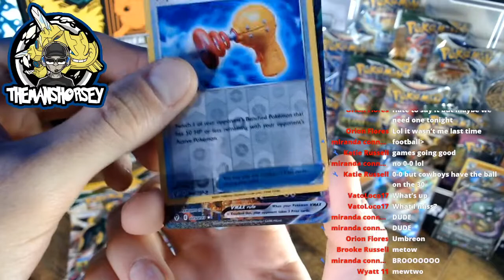WE PULLED IT!!! WE FINALLY PULLED IT!!! BACK TO BACK TO BACK VMAX ALT ART STREAMS!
The hunt for Umbreon VMAX continues with Evolving Skies Booster pack openings! Will today be the day we pull it? Tune in to find out!